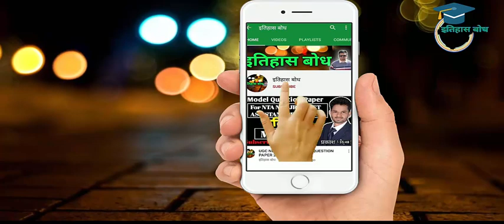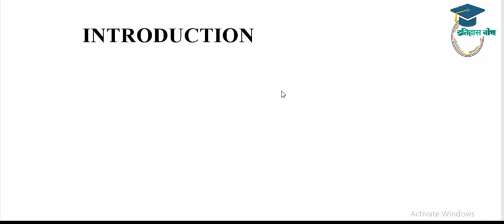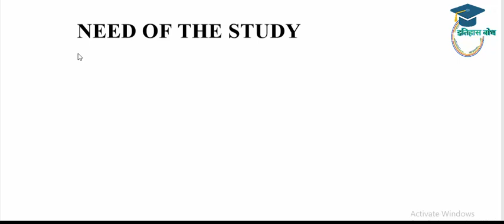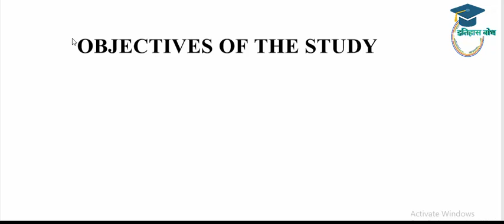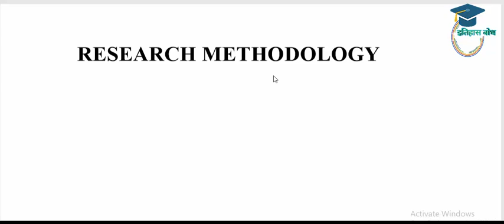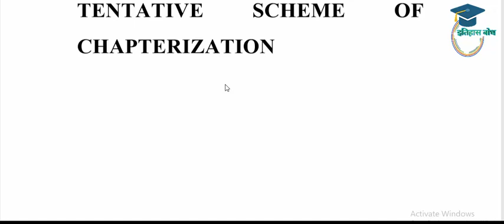How to Write a Research Proposal ? | कैसे बनाये रिसर्च प्रपोजल | Ph.d | M.Phil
Contract us: instagram
     इतिहास बोध
Founder & ECO
Prakash Chauhan
with regards